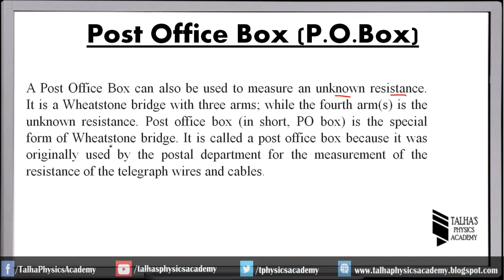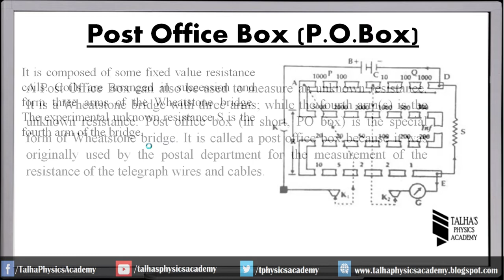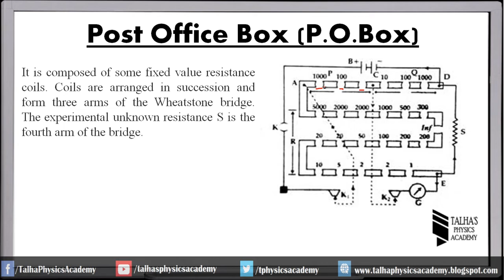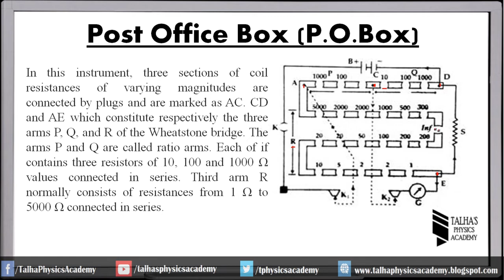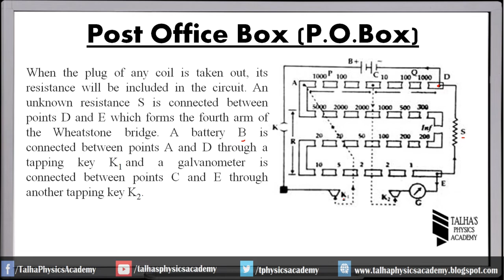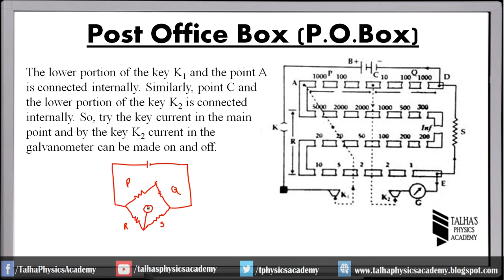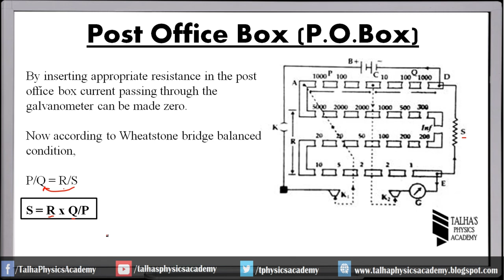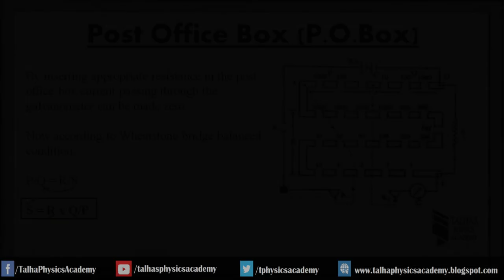XII Lecture 41 |Post Office Box (P.O.Box) | Talha's Physics Academy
XII Physics Karachi Board Chapter No.14 Electrical Measuring Instruments
1.What is P.O.Box
2.How to find unknown resistance using Post Office Box